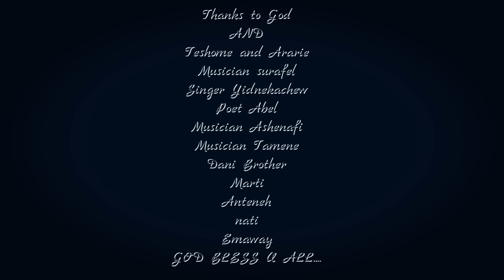"Ejig Likeh" እጅግ ልቀህ Eyob Ali New Amharic Gospel Song 2016(Official Video)HD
"Ejig Likeh" Eyob Ali New Song- Subtitles in English!

Add Christconnect on Snapchat

Copyright ©FraBek125